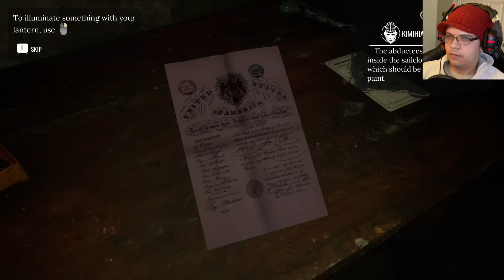A Game Of Shadows Sherlock Holmes The Awakened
Under ground and out of mind.